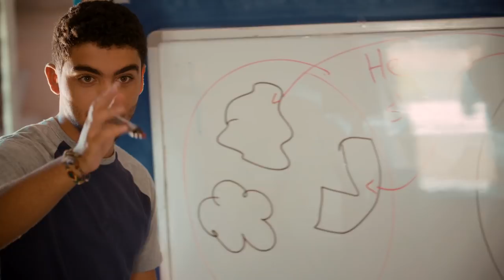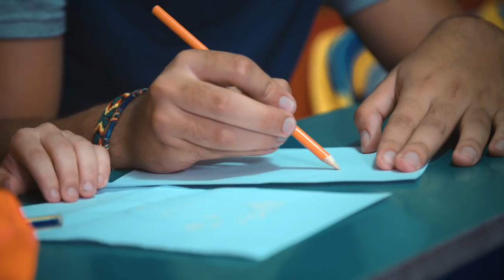Lifestory Mohamad Al Jounde, winner of the International Children's Peace Prize 2017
Mohamad Al Jounde (16) from Syria is the winner of the International Children's Peace Prize 2017. Mohamad fights for the right to an education for refugee children.